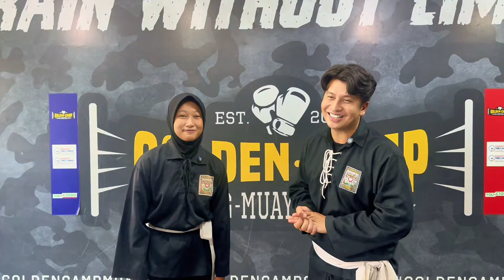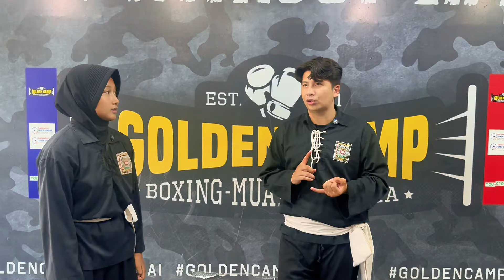Denny Lihat Gerakan Kick Boxing Siswa SH Terate, Persiapan Tanding